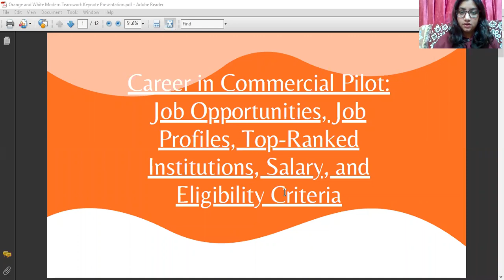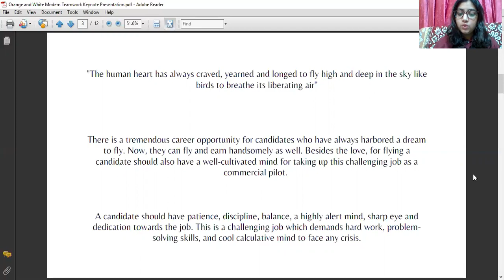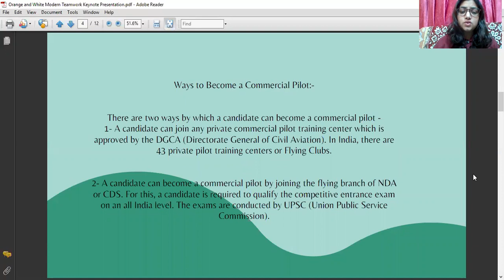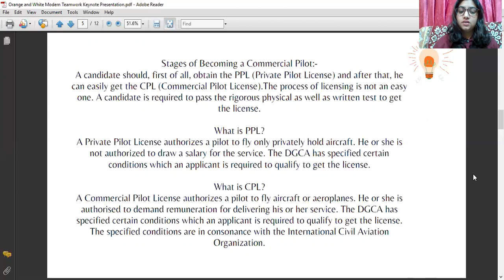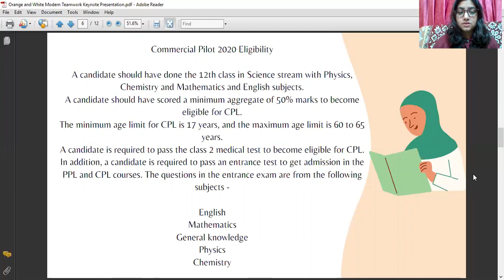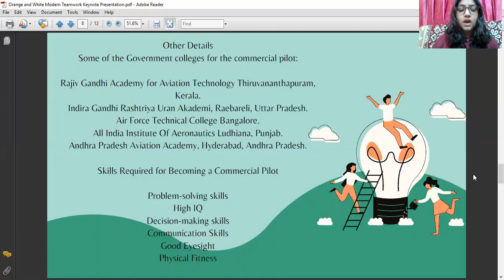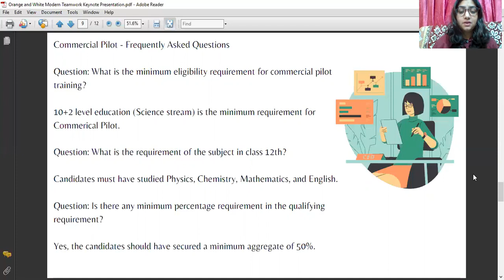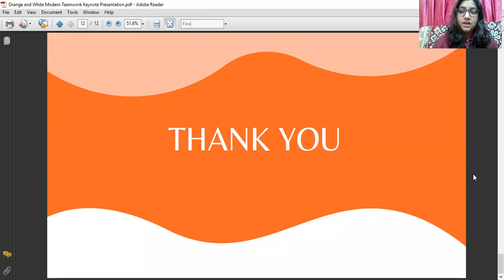How to become an Airline ✈️ Pilot 👩‍✈️ by Navneet Kaur Manager Public Relation AirCrews Aviation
How to become an Airline ✈️ Pilot 👩‍✈️ by Navneet Kaur [Masters in Advertising and Public Relation  ]  Manager of Advertising and Public Relation AirCrews Aviation Pvt. Ltd. 🛩️
Join Cockpit Crew👩‍✈️Pilots Hiring 👮🏼‍♀️ All Airlines✈️
Cockpit Crew👩‍✈️Pilots Hiring 👮🏼‍♀️ Lion Airlines✈️Rajarajeswari Jagatheesan HR Manager AirCrews Aviation Pvt Ltd

Apply for Cockpit Crew👩‍✈️Pilots Hiring 👮🏼‍♀️LotPolish Airlines✈️Rajarajeswari Jagatheesan HRM AirCrews Aviation Pvt Ltd

Cockpit Crew👩‍✈️Pilots Hiring 👮🏼‍♀️ Mango Airlines

Cockpit Crew👩‍✈️Pilots Hiring 👮🏼‍♀️ Nok Airlines

Cockpit Crew👩‍✈️Pilots Hiring👮🏼‍♀️SaudiaAirlines👩🏻‍✈️✈️Rajarajeswari Jagatheesan HR Manager AirCrews Aviation Pvt Ltd

Cockpit Crew👩‍✈️Pilots Hiring👮🏼‍♀️SilkAir ✈️   by @Rajarajeswari Jagatheesan HR Manager AirCrews Aviation Pvt Ltd

Cockpit Crew 👩‍✈️ Pilots Hiring 👮🏼‍♀️ TUI UK 👩🏻‍✈️Airlines ✈️Rajarajeswari Jagatheesan HR Manager AirCrews Aviation Pvt Ltd

Cockpit Crew👩‍✈️Pilots Hiring 👮🏼‍♀️TUIFly👩🏻‍✈️Airlines✈️Rajarajeswari Jagatheesan HR Manager AirCrews Aviation Pvt Ltd
Cockpit Crew 👩‍✈️ ✈️Pilots Hiring 👮🏼‍♀️ 👮‍♂️ 🛫Tunis Air   👩🏻‍✈️Airlines ✈️Rajarajeswari Jagatheesan HR Manager AirCrews Aviation Pvt Ltd
Tunis Air @Tunis Air

@Virgin Atlantic

Cockpit  Crew  👩‍✈️ ✈️  🛫 Pilots Hiring 👮🏼‍♀️ 👮‍♂️   🛫Vietnam Airlines 👩🏻‍✈️    Airlines ✈️  🛫 by @Rajarajeswari Jagatheesan HR Manager  AirCrews Aviation Pvt Ltd